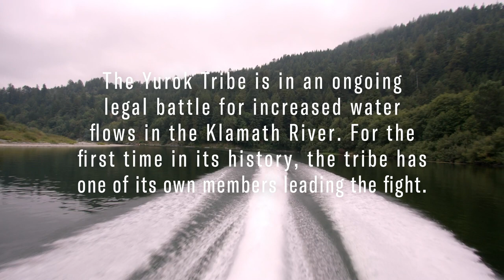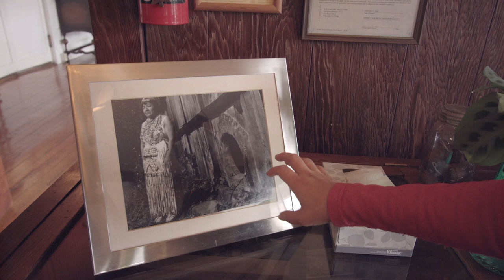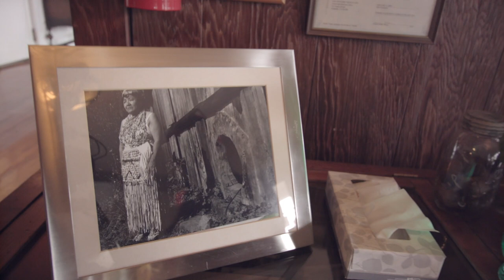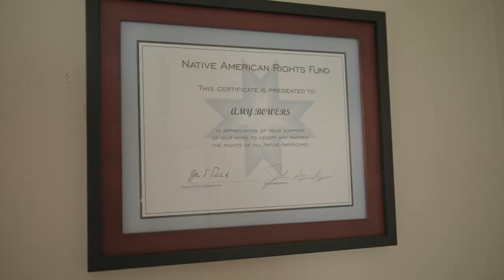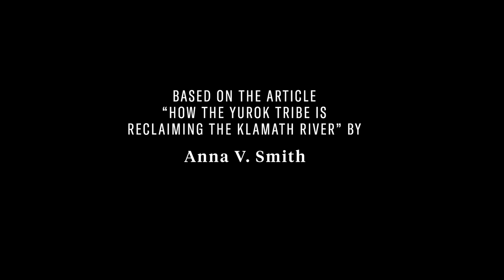American West(s): How the Yurok Tribe is reclaiming the Klamath River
The Klamath water crisis has shaped the Yurok Tribe for a generation. Many feel a fierce responsibility for a river that not only carries fish and water, but centuries of stories and struggle. Now, for the first time, one of the tribe’s own citizens is leading its long-running legal fight for increased water flows in the Klamath.

American West(s) explores the issues of the vast region between the Pacific Ocean and the Rocky Mountains through the reporting of High Country News and the eye of documentary filmmaker Forrest Pound.

High Country News is a nonprofit 501(c)3 independent media organization
that covers the important issues and stories that define the Western United States.
 Our mission is to inform and inspire people – through in-depth journalism –
 to act on behalf of the West’s diverse natural and human communities. We do this by providing
 unblinking journalism that
shines a light on all of the
complexities of the West.